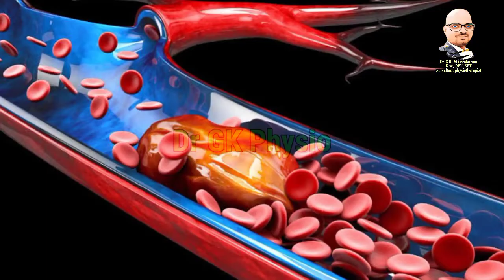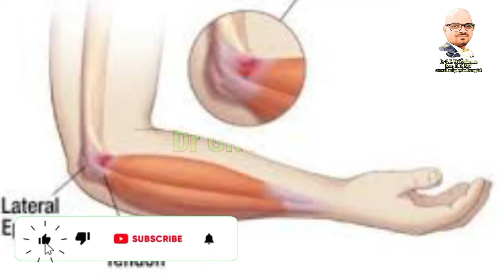बर्फ़ की सिकाई के फायदे और नुकसान क्या है?coldtherapy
बर्फ़ की सिकाई के फायदे और नुकसान क्या है? कब बर्फ का उपयोग नही करना चाहिए?coldtherapy

@Dr GK Physio

@Dr.Rajneesh Kant  @Dr. Vikram Mhaskar - Knee & Shoulder Surgeon  @Dream  @Dr. Vivek Bindra: Motivational Speaker  @Manoj Dey  @Khan GS Research Centre  @Sunit PhysioTherapist  @Dr Puneet Chaubey PT Divine Touch Physio  Center  @Dr. Saiful,  Physiotherapist  @Physio Dr Sandeep Bhardwaj
@Sunit PhysioTherapist
@Physio Classroom  @Physio trendz  @mybrownphysio

Which is better heat or cold therapy?,
When should you not use heat therapy?,
Is heat or cold therapy better for inflammation?,
What comes first hot or cold therapy?,
When to use hot or cold compress,
Alternating ice and heat therapy,
how long do you alternate heat and ice?,
Alternating ice and heat therapy for back pain,
How to do hot and cold therapy at home,
Hot & cold therapy for muscle recovery,
When to use a heating pad,
Hot and cold therapy benefits,
Is heat good for inflammation,
When to use hot compress,
Hot and cold therapy NHS,
Ice or heat for shoulder pain,
Heat or ice for muscle spasm,
Ice or heat for inflammation,
Is heat therapy better than ice?,
What is cold therapy used for?,
What does cold and heat therapy do?,
When do you alternate ice and heat?,
Ice or heat for nerve pain,

what is the difference between heat and cold therapy,
how does heat and cold therapy work
heat vs cold therapy for injuries,
cold therapy,
cold therapy vs heat therapy,
cold therapy in hindi,
cold therapy physiotherapy,
cold therapy benefits,
cold therapy for weight loss,
cold therapy for face,
cold therapy kya hai,
cold therapy for back pain,
cold therapy for fat loss,
heat therapy by biswaroop roy chowdhury,
heat therapy for lower back pain,
heat therapy for weight loss,
heat therapy in physiotherapy,
heat therapy for knee pain,
heat therapy dr biswaroop roy chowdhury,
heat therapy for shoulder pain,
heat therapy for neck and shoulder pain,
heat therapy for back pain,
heat therapy for sciatica,
heat vs cold therapy,
heat vs cold challenge,
heat vs cold for injury,
heat vs cold for neck pain,
heat vs cold for muscles,
heat vs cold for knee pain,
heat vs cold for swelling,
heat vs cold for inflammation,
heat vs cold for muscle pain,

What is better for healing hot or cold?,
Should you do cold or hot therapy first?,
What is hot and cold treatment called?,
What is better cold or hot compress?,